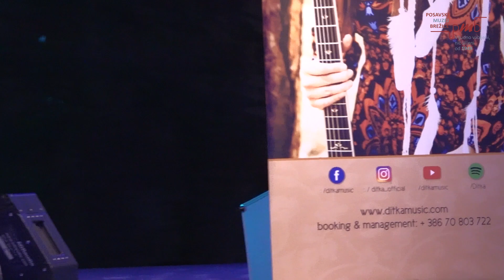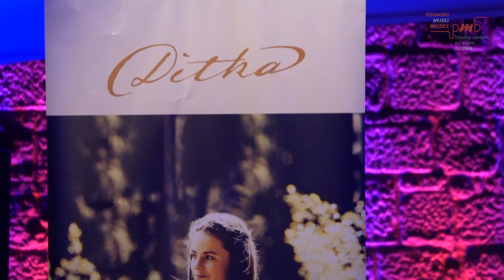Koncert Ditke v Posavskem muzeju Brežice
Koncert Ditke v Posavskem muzeju Brežice, 24. avgust 2023.